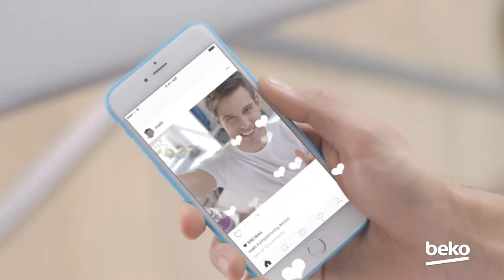Beko SteamXtra Ütü